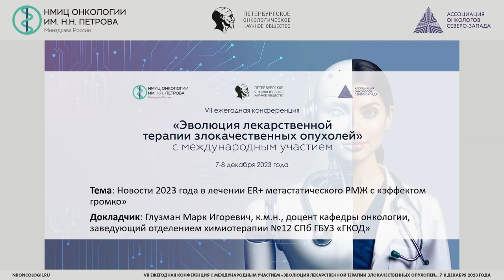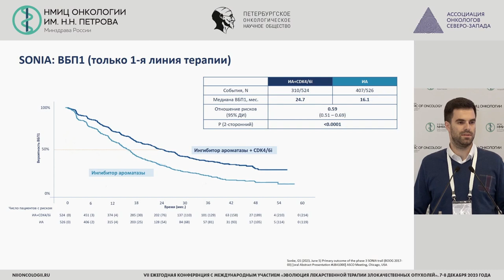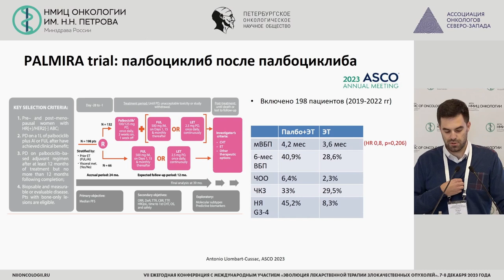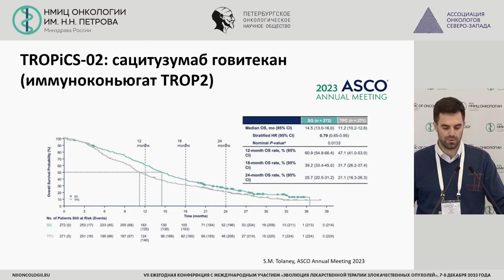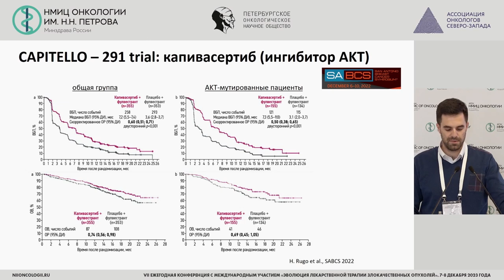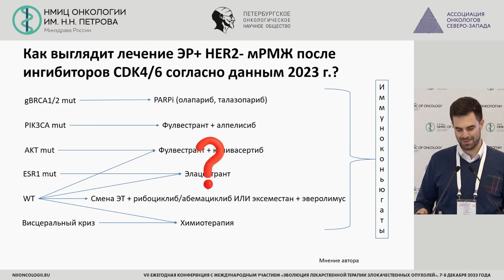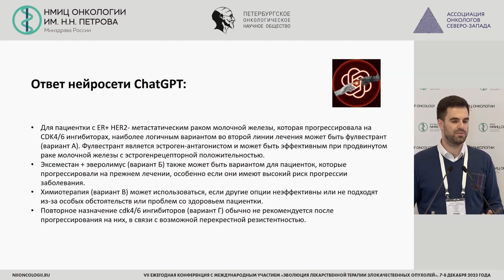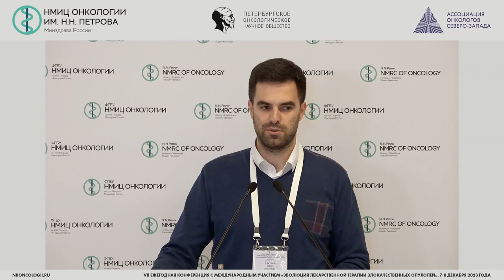Новости 2023 года в лечении ER+ метастатического РМЖ с «эффектом громко»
Глузман Марк Игоревич – заведующий онкологическим химиотерапевтическим отделением №12, врач-онколог СПб ГБУЗ «ГКОД», доцент кафедры онкологии СПбГУ, к.м.н., г. Санкт-Петербург